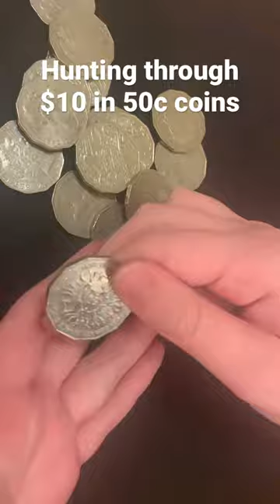I have never found this coin before!!!